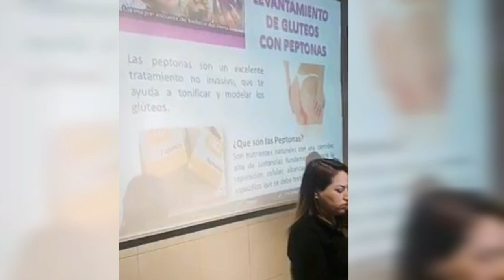levantamiento de glúteos con pettonas